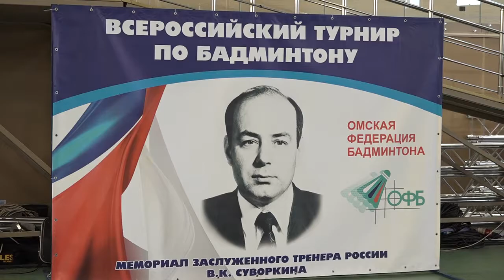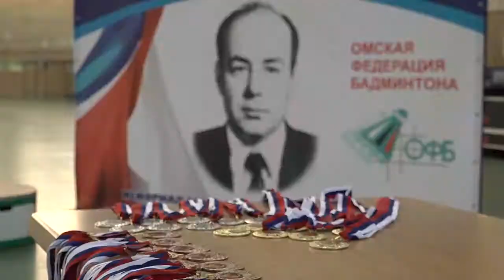Всероссийский турнир по бадминтону памяти Владимира Суворкина